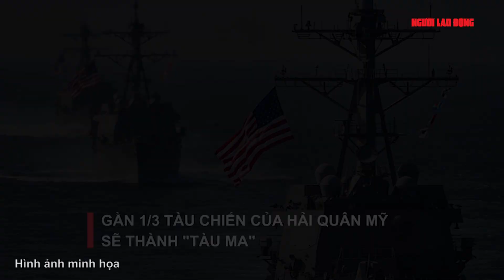Gần 1/3 tàu chiến của Hải quân Mỹ sẽ thành "tàu ma" | Báo Người Lao Động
Ước tính gần 1/3 số tàu chiến của Hải quân Mỹ sẽ không có người lái và được vận hành từ xa vào năm 2045.

Link bài viết trên Báo Người Lao Ðộng - MỜI ĐỌC